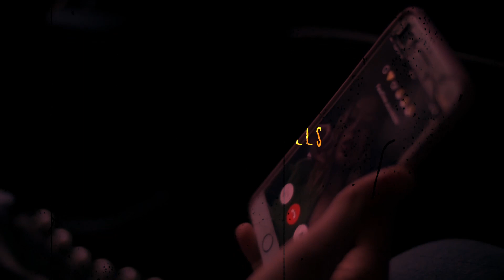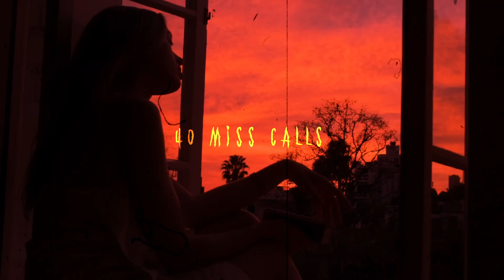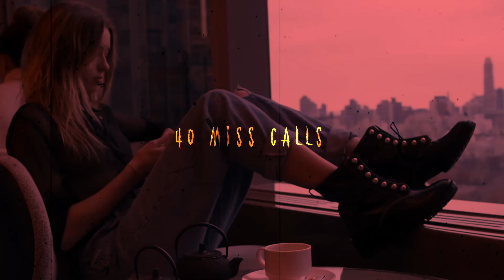FREE / Lil peep TYPE BEAT x Sad emo TYPE BEAT - "40 Missed calls"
(only $19 for untagged version)

   Lease & Free use info:

-ANY USE of my beats REQUIRE CREDIT IN THE TITLE (prod.sobxrilio)

***THE FREE VERSION OF THIS BEAT IS AVAILABLE FOR NON-PROFIT, SOUNDCLOUD UPLOAD ONLY.
NOT AVAILABLE FOR YOUTUBE OR STREAMING PLATFORMS SUCH AS ITUNES OR SPOTIFY.
PURCHASE A LEASE TO USE THIS INSTRUMENTAL ON YOUTUBE AND OTHER STREAMING PLATFORMS.***

|:guitar by me:|

115 bpm
F minor

● SUB FOR MORE BEATS LIKE THIS

LOVE 💜

*tags*

00:00 intro
00:17 pre vocals
00:35 verse
01:08 chorus
01:42 bridge
01:59 verse2
02:32 chorus